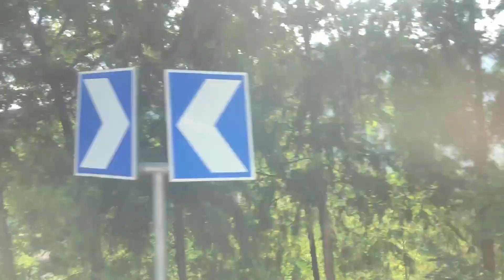gansu to sichuan's jiuzhaigou bus journey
landscape views